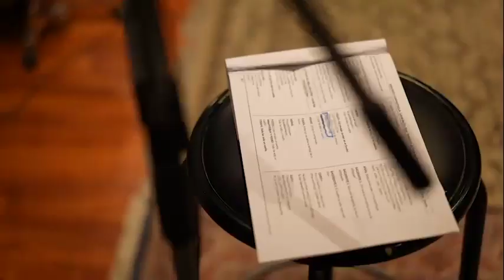JESUCRISTO SUPERSTAR EL CONCIERTO - MARIO GUERRERO